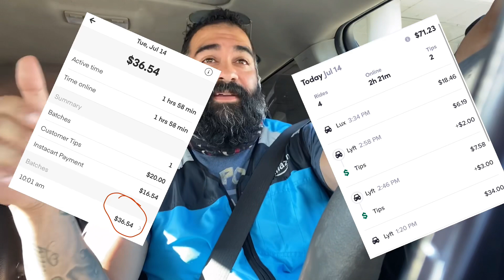The Gig Diary: Tuesday 7/14